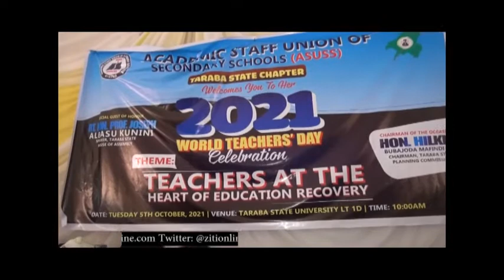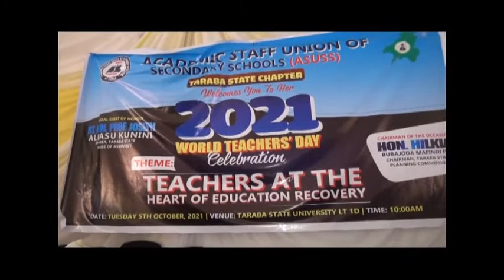WTD 2021: Taraba ASUSS Marks Day ; Honors Gov Darius Ishaku- watch video